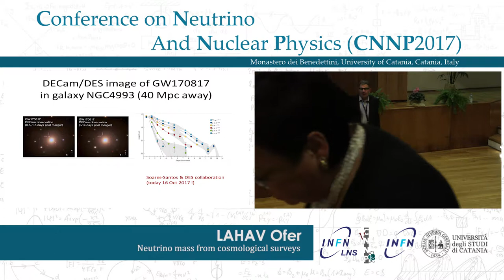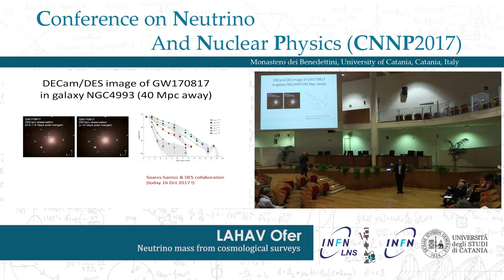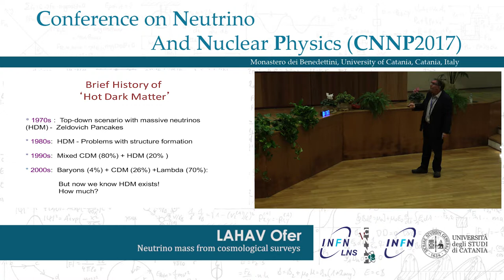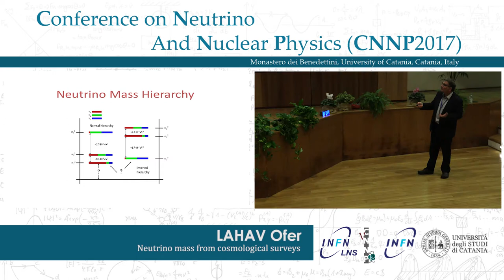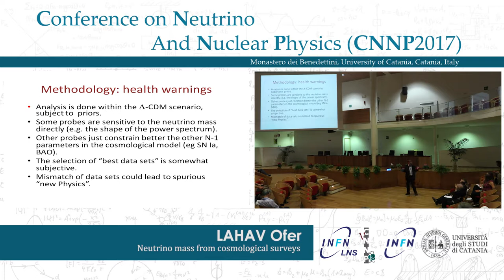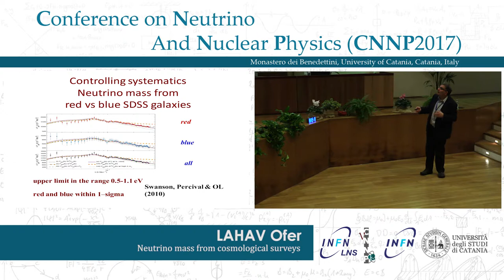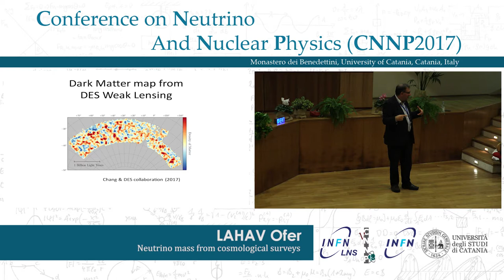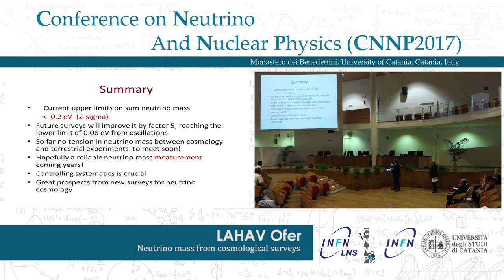CNNP 2017 - Lahav Ofer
Neutrino mass from cosmological surveys

Content
We review the prospects to measure the neutrino mass and other properties from cosmological wide-field surveys, including DES, DESI, Euclid, LSST and SKA.
The talk will focus on how to control systematics and parameter degeneracy, as well as on how to combine cosmological data with terrestrial neutrino experiments.